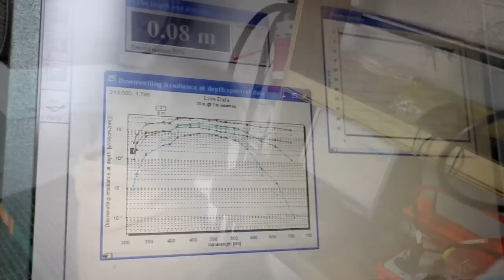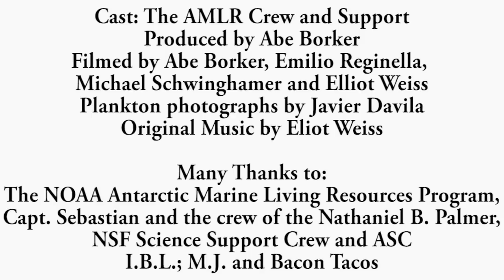Winter at the Bottom of the World (Timelapse) - AMLR 2013 - "We're all gonna die"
Filmed over a month aboard the R/V Nathaniel B. Palmer cruising around the Antarctic Peninsula with NOAA's AMLR program.

Thank you to the AMLR team, NSF, and the crew of the NBP.